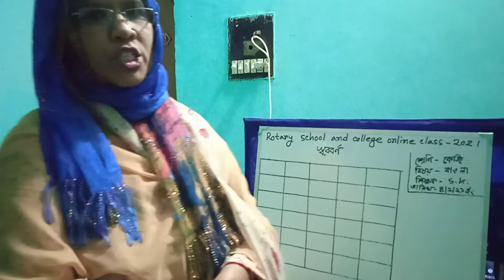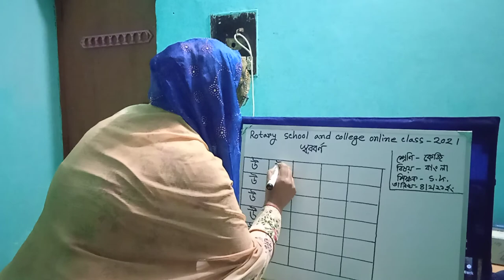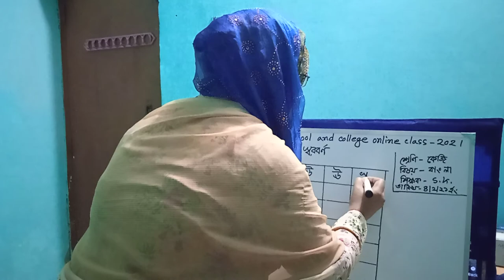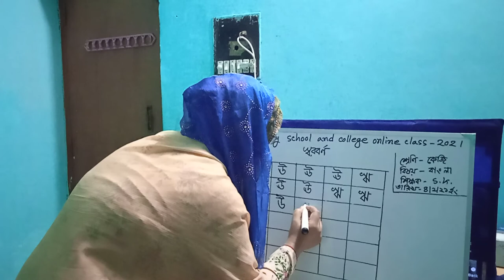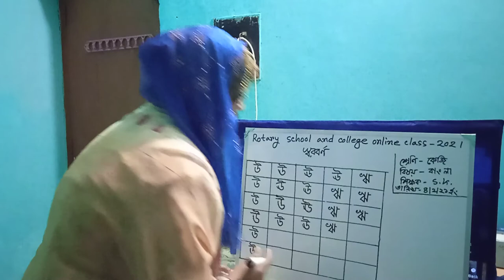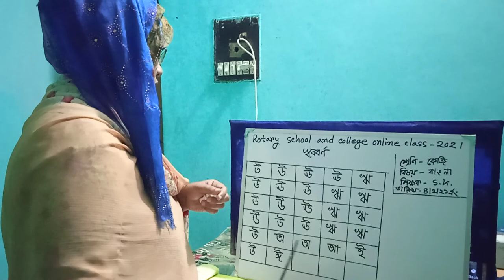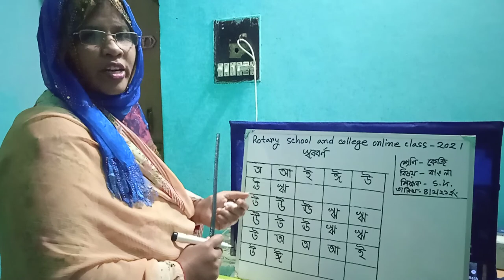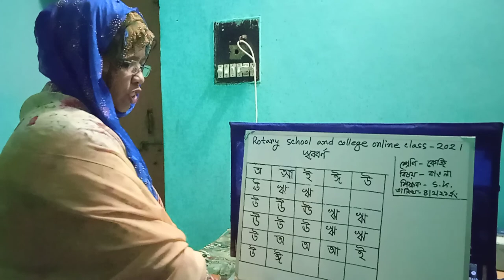Class: KG; Subject: Bangla; Presented by: Sajeda Khanum